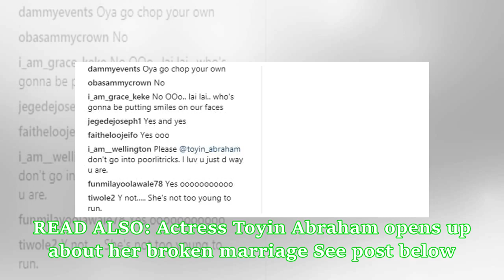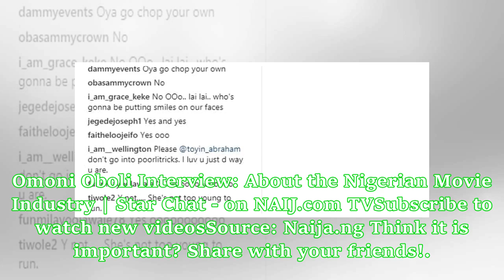Nigerians react as Actress Toyin Abraham asks if she should go into politics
- Nollywood actress Toyin Abraham seem to have plans to join politics- The actress recently took to her Instagram page to get her fans opinion on whether they want her to join politicsJust like many Nollywood actors who ventured into politics at a point in their career, beautiful actress Toyin seem to be interested in that path. The thespian recently took to her Instagram page to seek the opinions of her fans, as she asked them if they would love her to join politics. READ ALSO: Actress Toyin Ab...